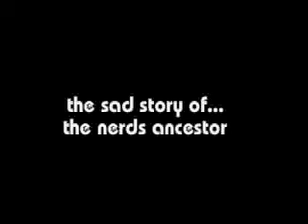igor with nerd: the nerds ancester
the nerds ancester was going to marry someone... but tooo bad shes dead buddy